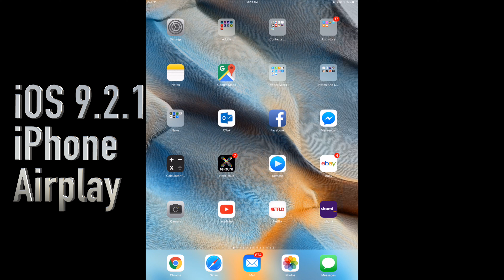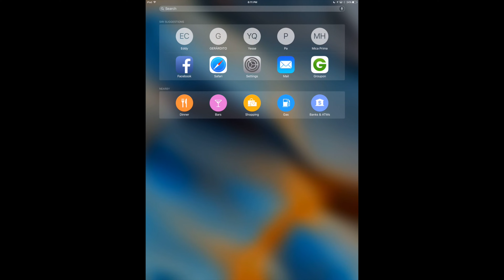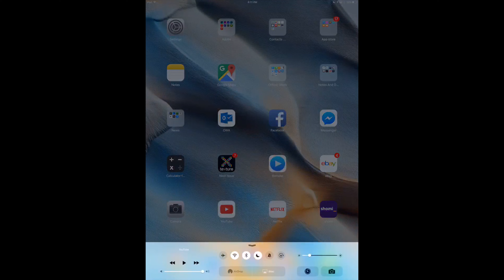How to use AirPlay in iOS 9.2.1 iPhone 6 iPhone 5S iPhone 4S iPhone 6S iPhone 5C iPhone 6S plus